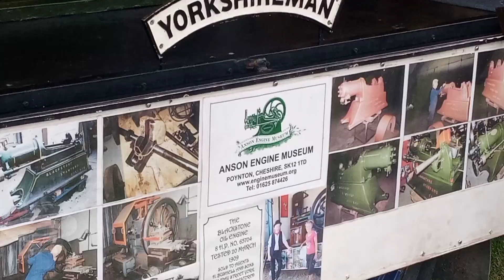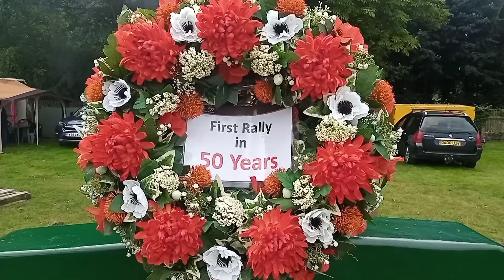Driffield Steam Fair 2021